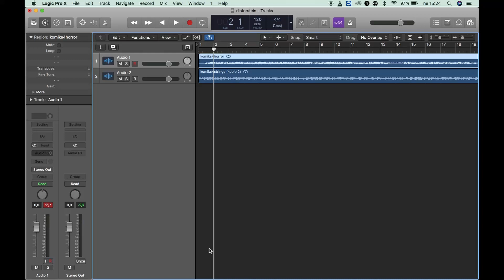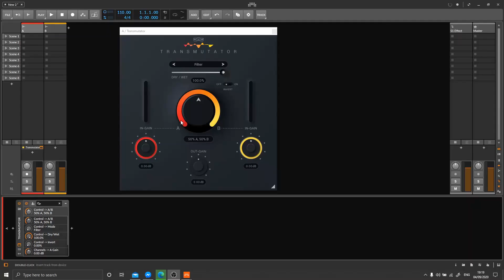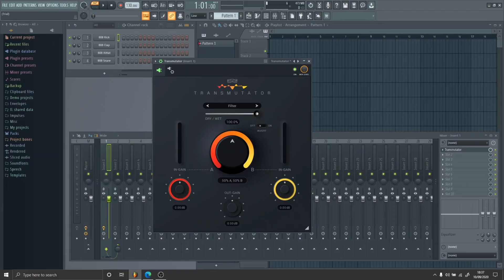Transmutator - How to set it up in your DAW (updated)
This video describes how to set up Transmutator in Ableton Live, Studio One, Pro Tools, Cubase, Logic Pro, Bitwig, Cakewalk and FL Studio 20  and Cockos Reaper.
Transmutator is a cross-fade effect can be useful but a simple blending of one material into another can be a bit boring. Fortunately, there's now Transmutator which brings transition between tracks, song parts or whole songs to another level of fun and creativity.